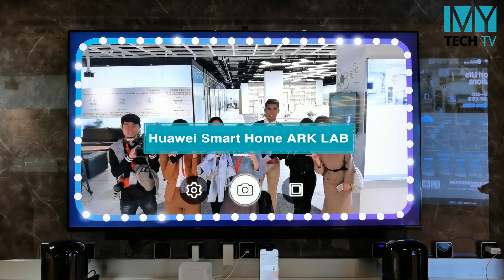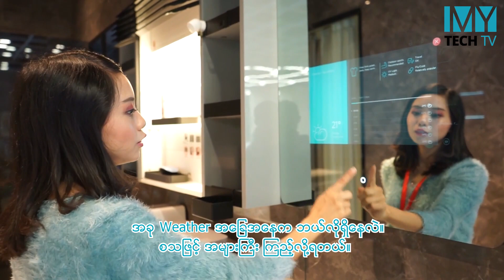Huawei Smart Home Ark Lab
(Unicode)
Huawei က Smart Home ဆိုင်ရာ နည်းပညာမှာ ဘယ် လောက်ထိတိုးတက် နေပြီလဲ? တချက် လေ့လာလိုက်ရ အောင်
(Zawgyi)
Huawei က Smart Home ဆိုင်ရာ နည်းပညာ ဘယ် လောက်ထိတိုးတက် နေပြီလဲ? တချက် လေ့လာလိုက်ရ အောင်